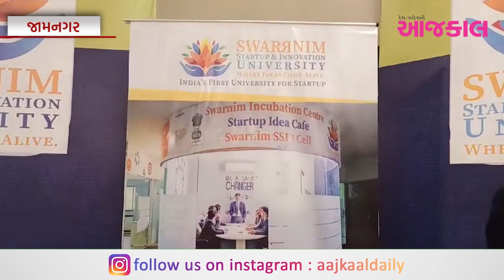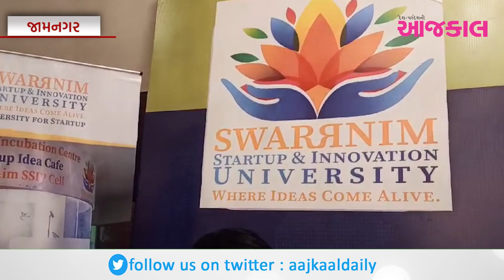જાણો...આજકાલ એજ્યુકેશન એક્સ્પોમાં સ્વર્ણિમ યુનિવર્સિટી અંગે રસપ્રદ માહિતી...